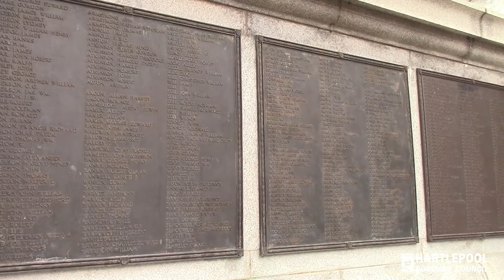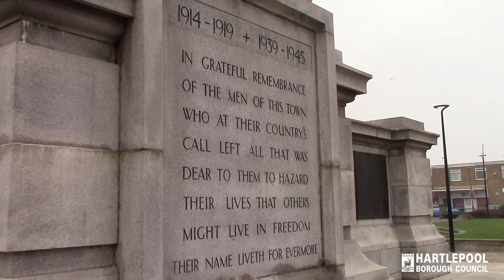Wreaths laid in Remembrance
The Ceremonial Mayor of Hartlepool Councillor Brenda Loynes and Hartlepool Borough Council's Managing Director Denise McGuckin today laid wreaths in acts of Remembrance at the war memorials in Redheugh Gardens and Victory Square. This year's ceremonies had to be of very much smaller scale due to the Coronavirus pandemic.